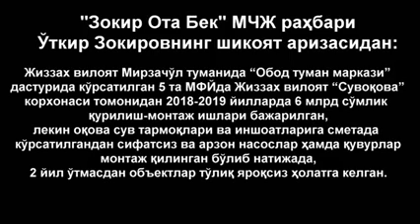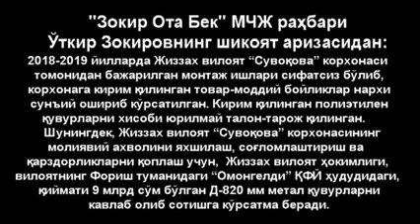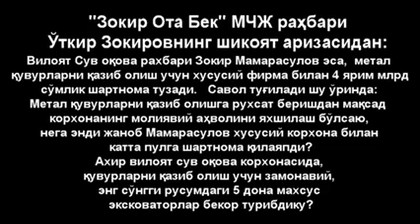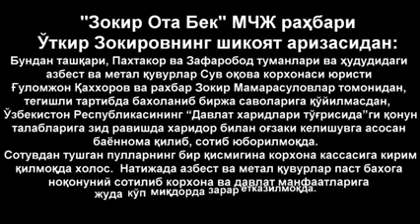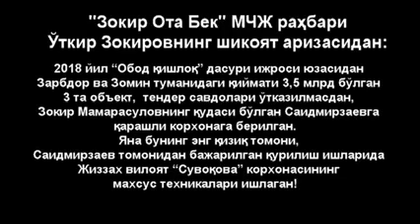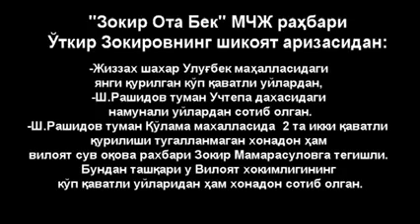27. Ишлаган - тишламайди...ми?